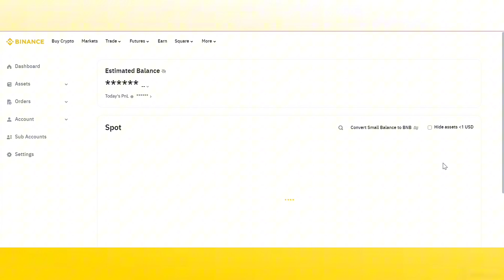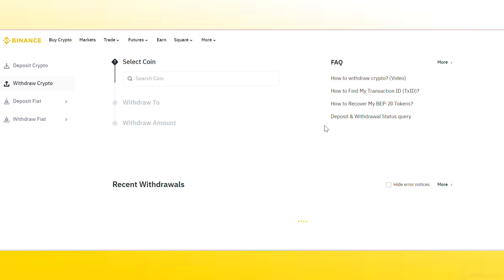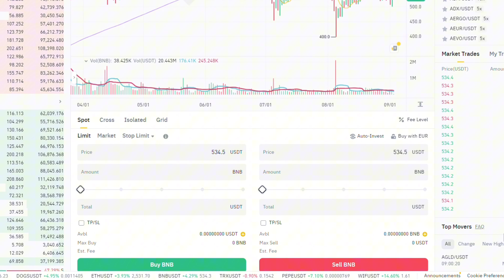How To Withdraw Money From Binance To Revolut (2025 Update)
How To Withdraw Money From Binance To Revolut

In this video, learn how to withdraw money from Binance to Revolut quickly and easily. We will guide you step by step on how to pull money out of Binance and whether you can withdraw crypto from Binance to Revolut. Discover if Revolut supports Binance and how to transfer your fiat currency from Binance to Revolut.

We'll also cover questions like whether you can transfer crypto to Revolut, how to withdraw EUR from Binance to a bank account, and if Revolut accepts money from Binance. If you’re wondering how to withdraw fiat from Binance and if you can transfer fiat directly to Revolut, this video is for you. Watch now to seamlessly manage your funds between Binance and Revolut.